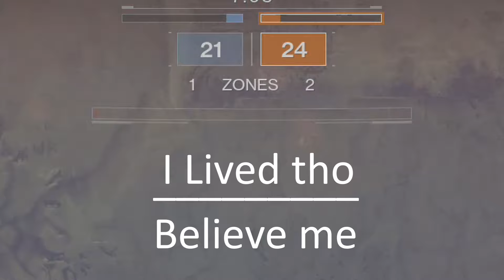Titans bizzare adventure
Titans are jojo referances,thats what they are.

The start of the video kinda sucks since i learned DaVinci resolve 16 as i made the video,so the later parts are not as bad as the start of it.(well the whole thing is a mess so not really) But compared to the other edit i did i think this one was great overall.